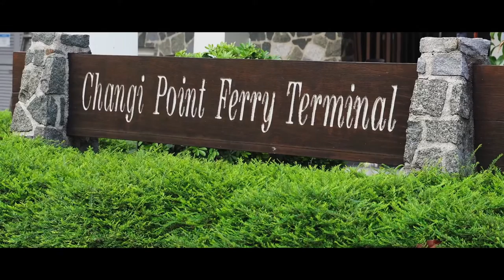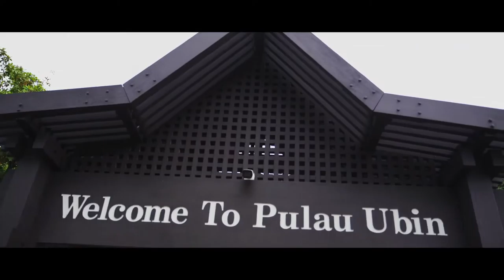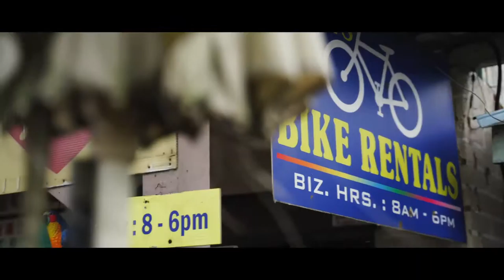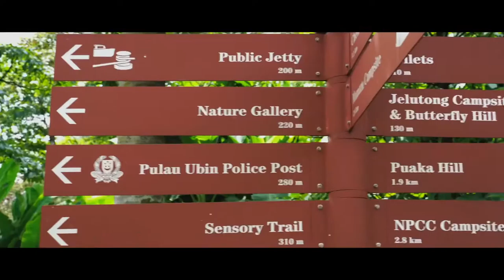Missyjesslyn - Pulau Ubin with kids!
Venturing out Pulau Ubin in the midst of this pandemic and it such a good break for us. Greeneries and natures welcoming us. Definitely coming back again soon!